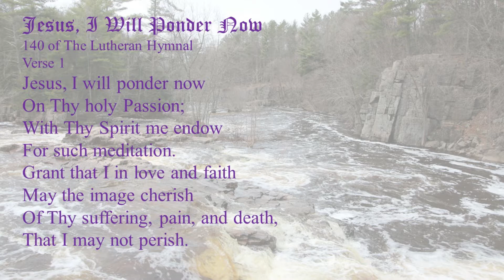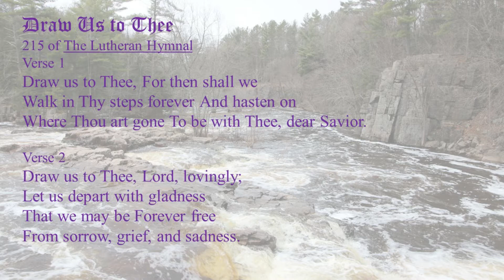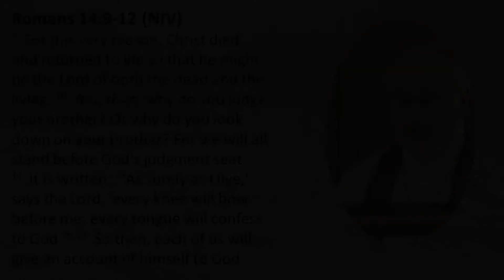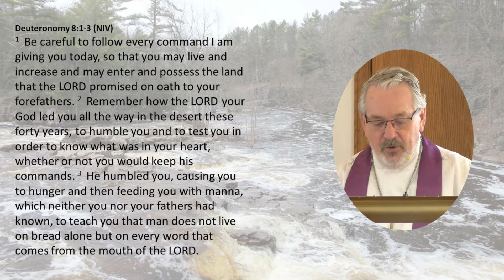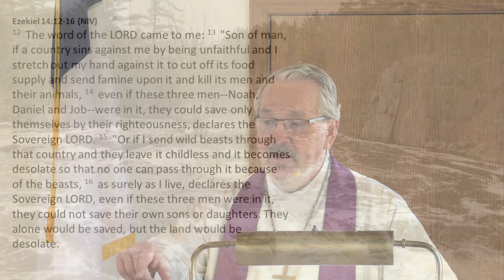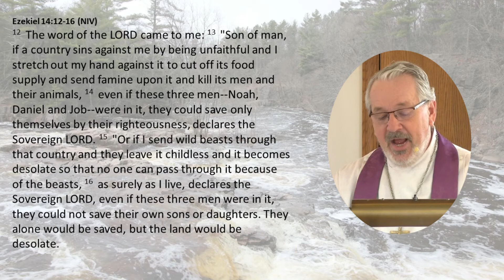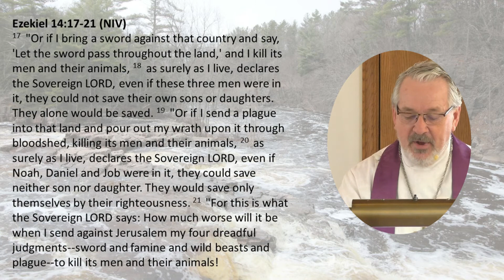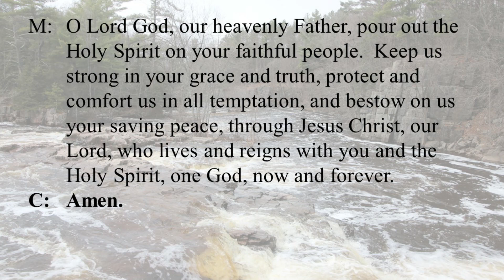Worship Service Grace Lutheran Church March 14, 2021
Worship service at Grace Lutheran Church in Mosinee, WI based on Numbers 21:4-9.